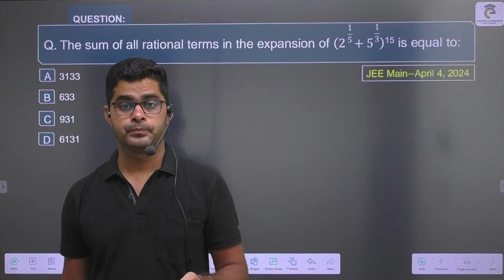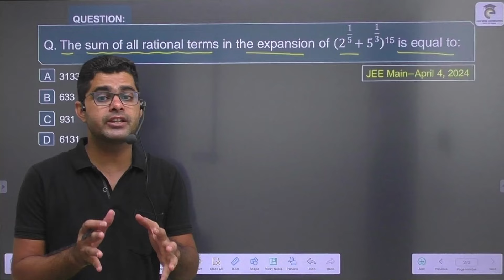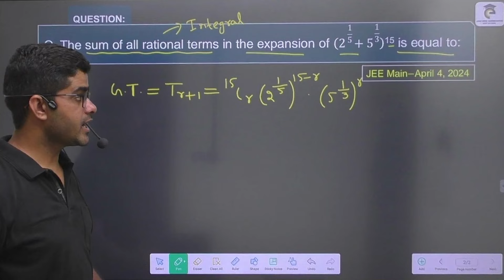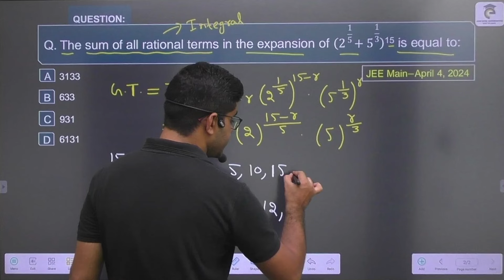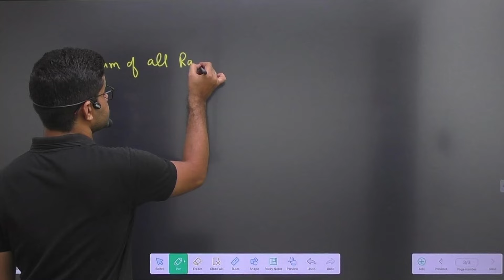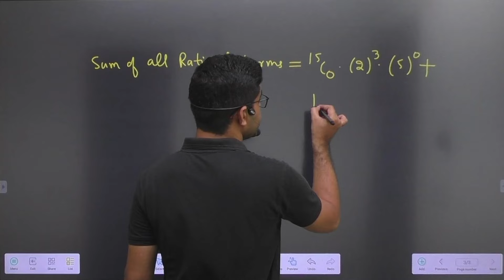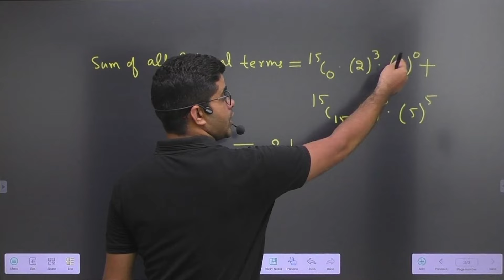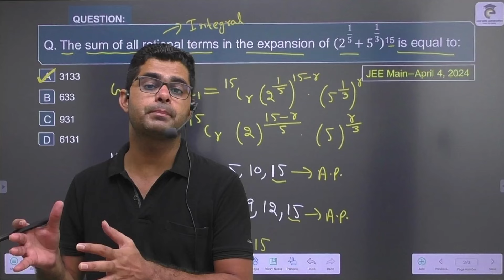JEE Main 2024 PYQ❤️Binomial Theorem (BT)-4✅️JEE Mains & Advanced